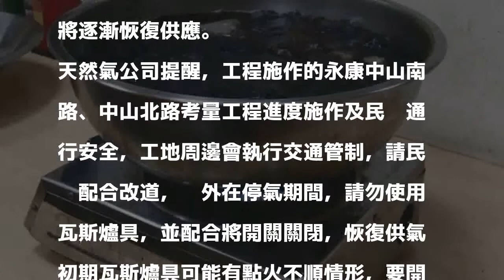17日修改管線 永康、仁德工商用天然氣停供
17日修改管線   永康、仁德工商用天然氣停供
〔記者黃文瑜／台南報導〕為避免天然氣管線老化發生危險，大台南區天然氣公司將於17日上午0時起到24時，施作永康中山南路、中山北路管線改管工程，因此停止供應永康區、仁德區工業、商業、服務業天然氣24小時，民生用天然氣正常供應，這項工程施作將影響410戶。